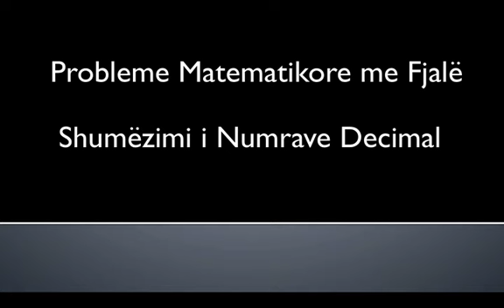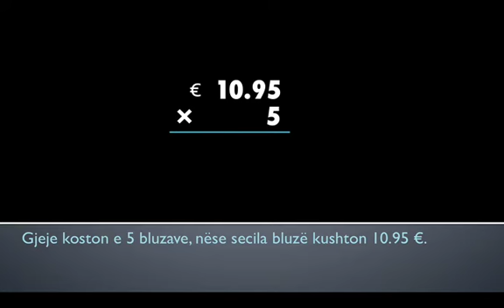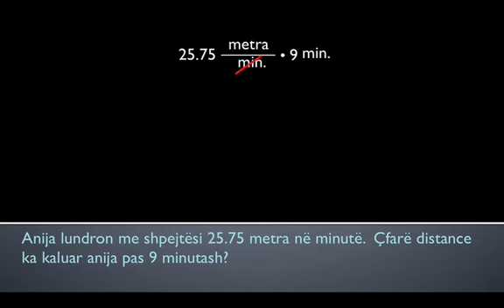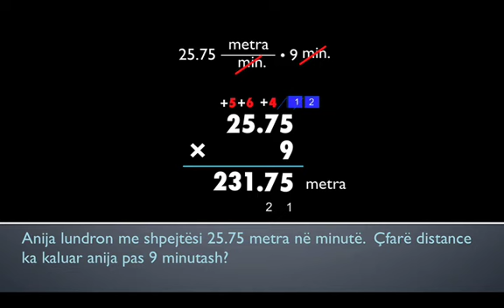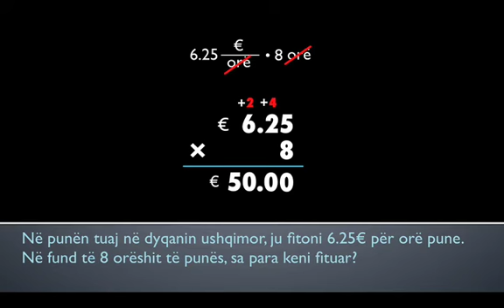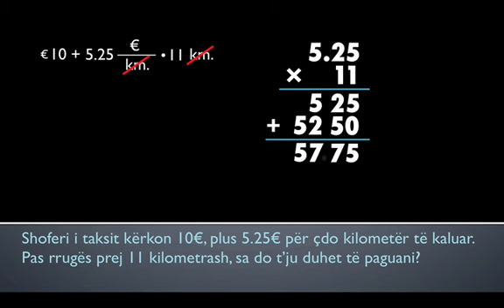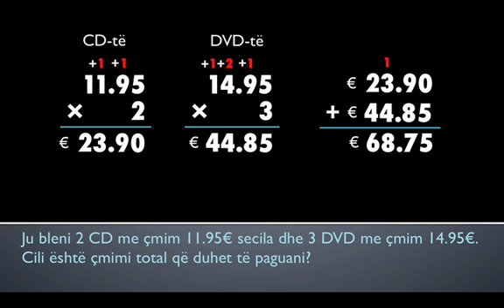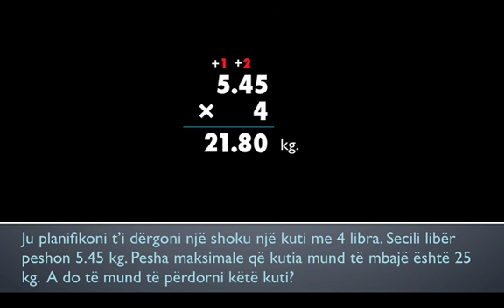07. Shumëzimi i numrave decimalë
2. Matematika Themelore me Fjalë
07. Shumëzimi i numrave decimalë